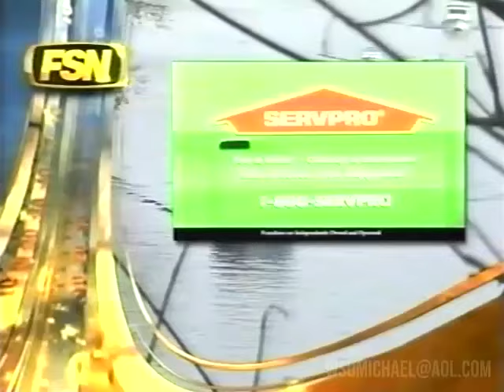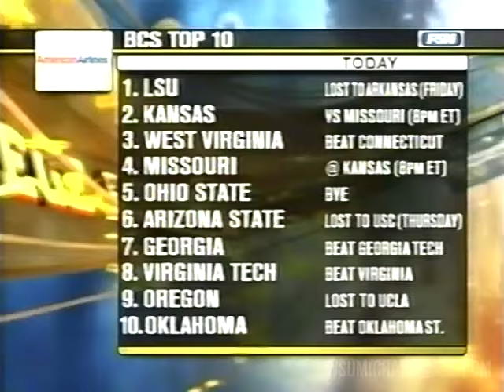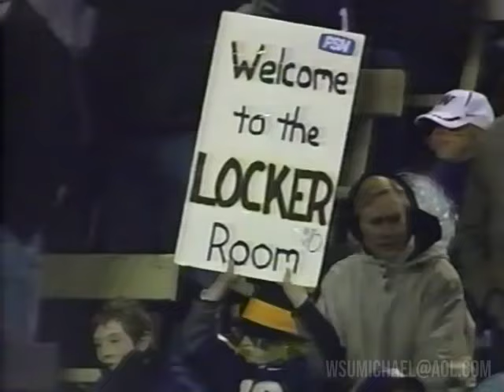2007 Apple Cup UW Huskies @ WSU Cougars NCAA Football (Full Game *Read Description)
“GIBSON, WITH THE SCORE!”

*Technically this is not the full game. This is a recorded replay by Fox Sports Northwest in which they cut part of it for time. If anyone has a recording of the original Live FSN broadcast, it would make a great upload.